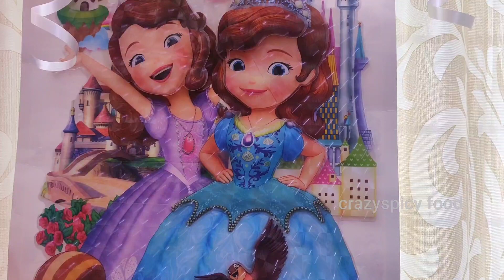simple tips for birthday decoration, how to do simple decoration for birthday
simple tips for birthday decoration, how to do simple decoration for birthday ‎@CrazySpicy Food